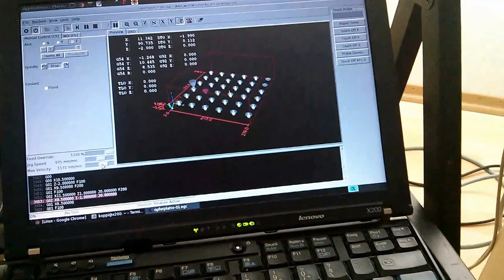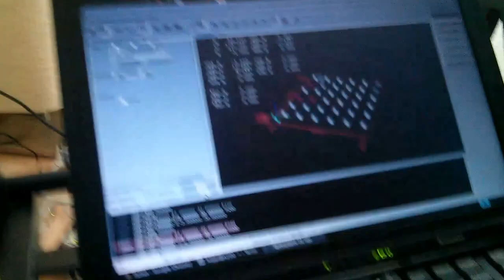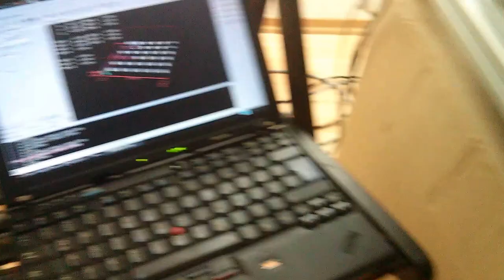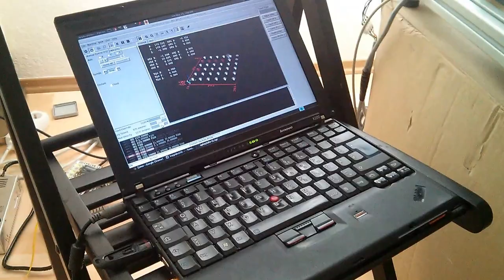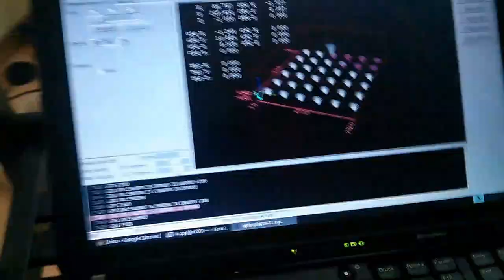Machinekit + EtherCAT on Thinkpad X200